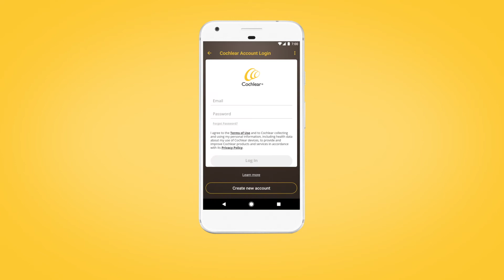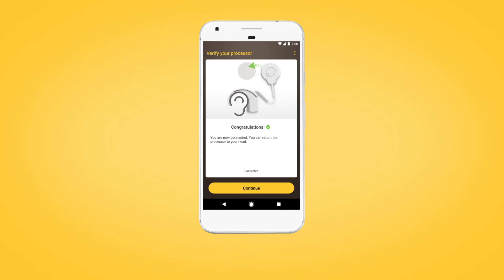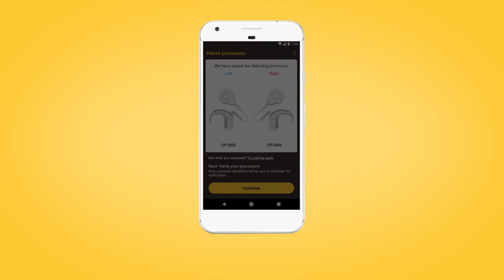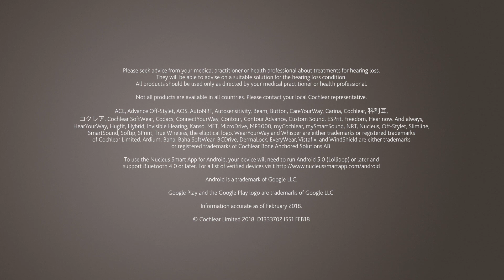Pairing the Nucleus® 7 Sound Processor with a compatible Android device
In this video you can learn how to pair your Nucleus® 7 Sound Processor with a compatible Android device.
For more information about the Nucleus 7 Sound Processor (CP1000)